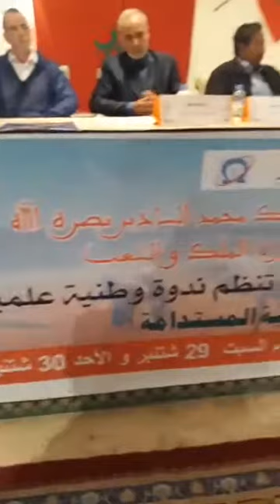الشباب و رهان التنمية